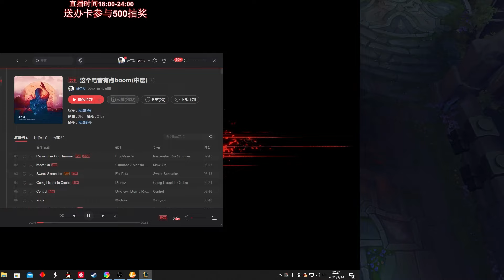【國服第一皇子 叶音符】老鼠打野！有減速有禁錮還有傷害！刷人就像刷野一樣的簡單！